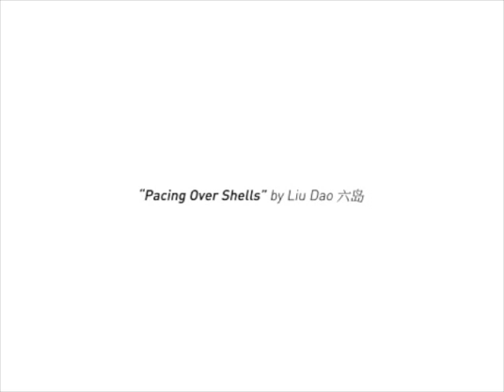Pacing Over Shells by Liu Dao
RGB LED display, acrylic painting, paper collage, teakwood frame.